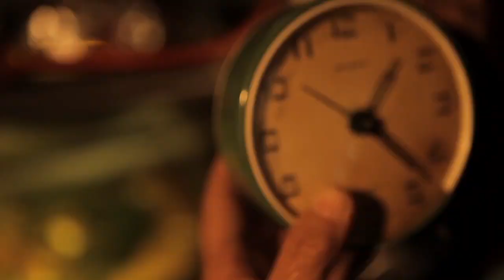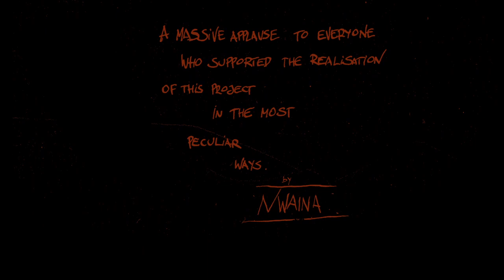NWAINA - The Lady in Pink (Official Music Video)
by Νwaina©

Lyrics:
In a drawer I found a book,
I thought to my self 'I'll take a look',
Yellow pages faded ink,
Before I had time even to think,
Behind my back the Lady in Pink,

Pink, Pink, Pink, Pink
Pa-pa Pinga Pink, Pink

The Lady in Pink was my old neighbour,
In her food she adds no flavour,
She can't use salt because she's sick,
Instead she has pastilles to lick,

Disfigured face, disfigured bones,
Her prime was rather full of thrones,
Thrones ancient thrones made out of gold,
With leather handles, ivory mold,
They kept her warm, kept out the cold,
But didn't manage to withhold,

The dark, dark, dark, dark, darkness
Dark, dark, dark, dark, darkness,
Dark, dark, darkness of her soul

In her drawer I found the book,
I had the glimpse I had the look,
Hieroglyphics -I'm not Egyptian-,
Behind the symbols a prescription,

Long list of drugs,
With no description,
I lost my nerve,
I lost my diction,

A déjà vu,
A premonition,
A burning mask,
Refused submission,

She'll soon, soon, soon be dead,
Soon, soon, soon be dead,

She'll cut, cut, cut her thread,
Cut, cut, cut, her thread,
Cut, cut, cut, will cut her thread,

Was it my fault,
Was it my ignition?
Unspoken hatred,
Due to omission?

She offered tea,
But t'was too late,
Her clock was ticking,
Almost eight.

Tick, tock...